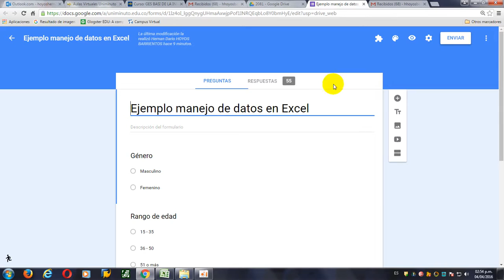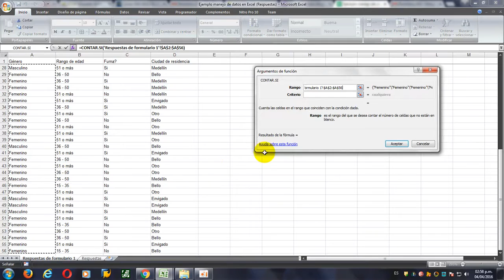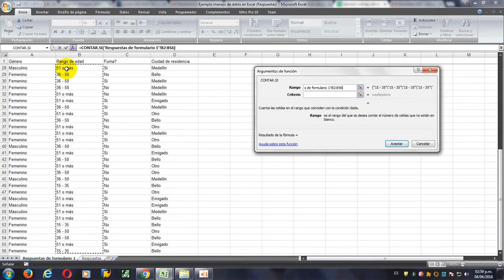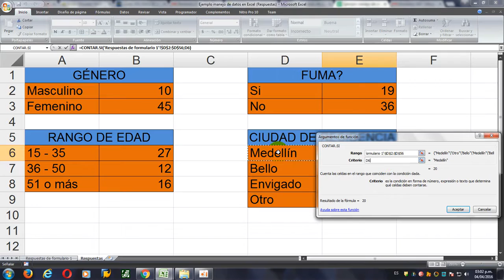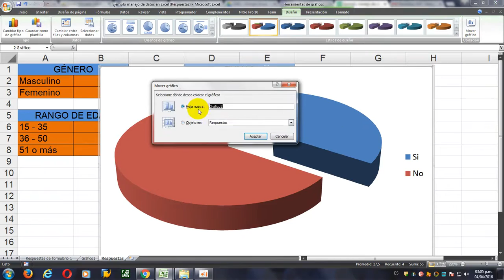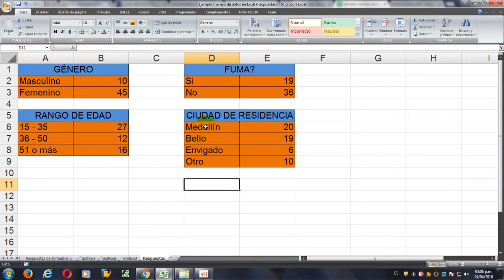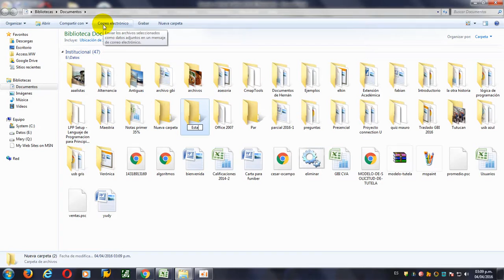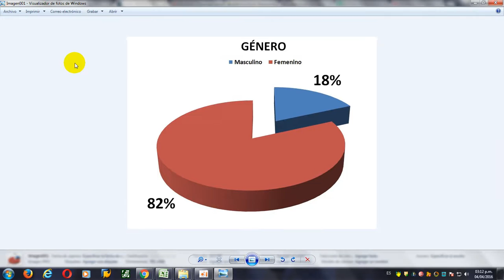Tabulación de datos proyecto de GBI - Hernán Hoyos - Uniminuto - Seccional Bello